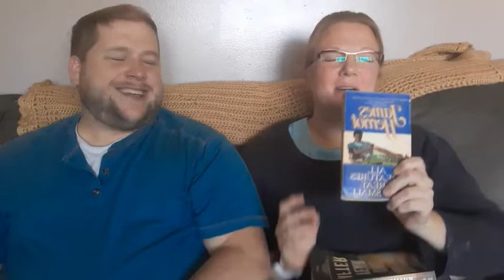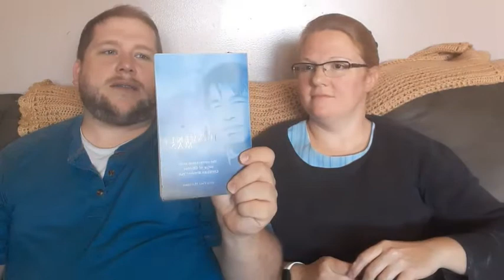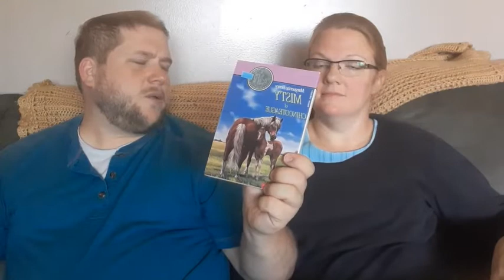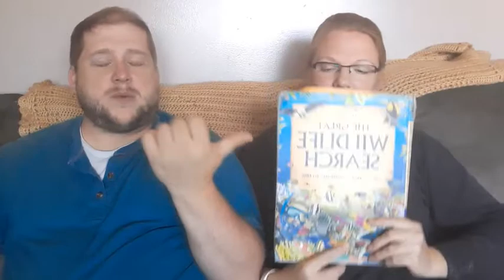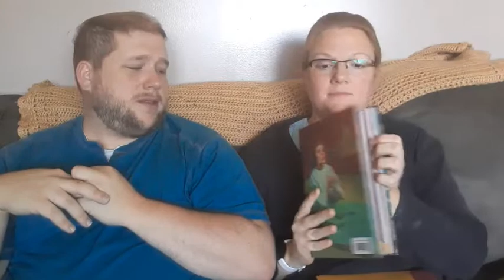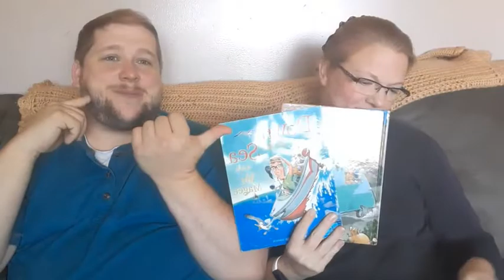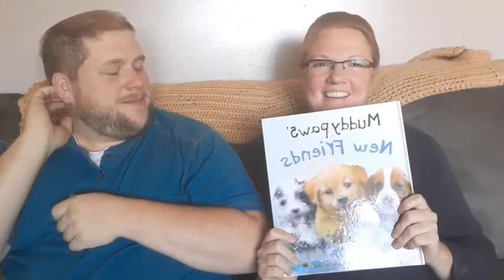Favorite Books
Aimee and Matthew do a short video describing some of their favorite books. Also, going through some of their children's favorite books.

90 Day Bible
When God Writes Your Love Story Eric and Leslie Ludy
James Harriot All God's Creatures Great and Small
The Baby Catcher Peggy Vincent
The Chronicles of Narnia C.S Lewis
One Second After- William Forstchen
The Heavenly Man
Hiking Through by Paul Stutzman
My Side of the Mountain Jean George
Misty Marguerite Henry
Thorton Burdge's
The Great Wildlife Search-Usborne
Richard Scarry
The Biggest Bear Lynd Ward
My Bible Stories
Curious George
Are You My Mother by PD Eastman
Henrietta Syd Hoff
Down By the Sea with Mr. McGee Chris Van Dusen
Muddy Paws
Chester the Rooster Helga Moser